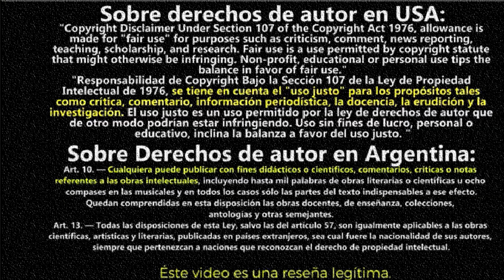MI PROBLEMA CON BIRDS OF PREY: HARLEY QUINN (AVES DE PRESA) CRITICA/REVIEW DE LA PELICULA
Por si no lo viste: Birds of Prey (Aves de presa) Critica de Birds Of Prey la pelicula aves de presa final explicado